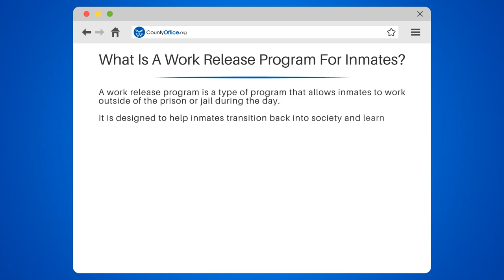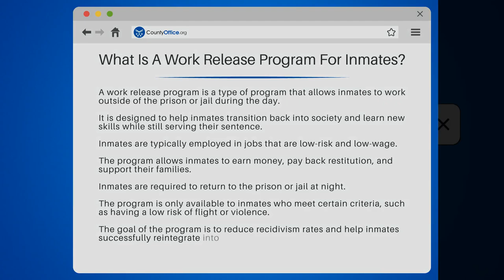What Is A Work Release Program For Inmates? - CountyOffice.org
What Is A Work Release Program For Inmates? Are you curious about work release programs for inmates? In this video, we'll explore what work release programs are and how they help inmates transition back into society.

During the day, inmates are allowed to work outside of the prison or jail in low-risk, low-wage jobs. This allows them to earn money, pay back restitution, and support their families while still serving their sentence. At night, they return to the prison or jail.

Work release programs are only available to inmates who meet certain criteria, such as having a low risk of flight or violence. The goal of the program is to reduce recidivism rates and help inmates successfully reintegrate into society.

Join us as we dive deeper into the benefits and requirements of work release programs for inmates.